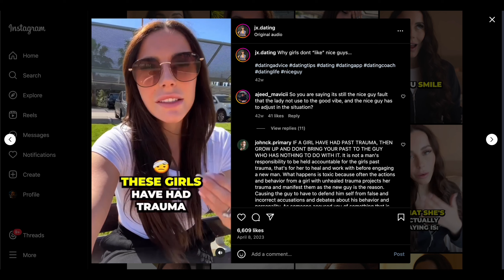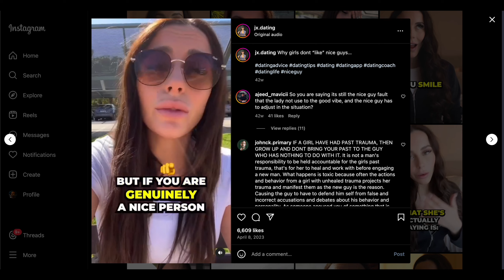#9 - Nice Vs Bad Boys Misconceptions, Building Up To The Kiss, Dating With Expectations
In our latest episode of the Art of Approach podcast, we explore the nuances of online dating, from navigating Instagram reels to setting up the first dates, emphasizing the importance of the right mindset and confidence without overemphasizing expectations. We delve into the dynamics of approaching groups, the persona contrasts between "bad boys" and "nice guys," and the significance of expressing desires authentically. Our discussion also covers the challenges of seeking validation, the importance of self-validation, and understanding one’s inner child, alongside recognizing red flags in dating. We address balancing desire with self-control, the benefits of setting boundaries, and the importance of clear and respectful communication of desires. Concluding with insights on handling nervousness and the power of humor in overcoming awkward moments, we emphasize the importance of personal integrity and the pitfalls of seeking external validation in the complex world of dating.

Chapters
00:00 Introduction and Podcast Overview
06:57 Reviewing Instagram Reels
29:13 Discussion on Talking to Groups of Girls
33:09 Approaching Groups of Girls
46:57 Dealing with Rejection and Seeking Validation
53:11 Embracing and Validating Your Inner Child
59:35 Seeking Validation from Trusted Sources
01:02:19 Approaching Dates with High Hopes and Low Expectations
01:03:02 Recognizing Red Flags and Keeping an Open Mind
01:04:02 Balancing Desire and Self-Control
01:05:01 Not Having Sex on the First Date
01:06:04 Keeping Sexual Energy Open
01:07:15 Expressing Desire and Setting Boundaries
01:08:03 Building Up the Kiss
01:09:37 Personal Interactions and Nervousness
01:10:51 Laughing Off Awkward Moments
01:11:41 Dealing with Skepticism and Misinterpretation
01:13:36 Holding onto Integrity and Ignoring External Validation
01:15:13 Conclusion